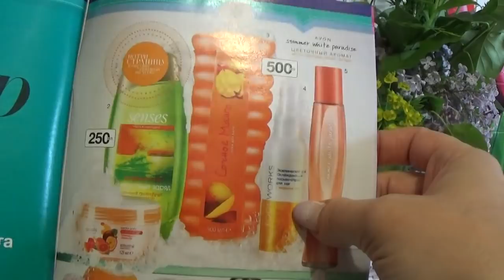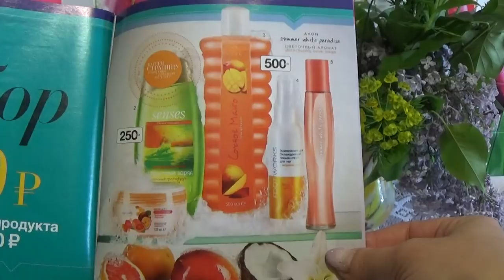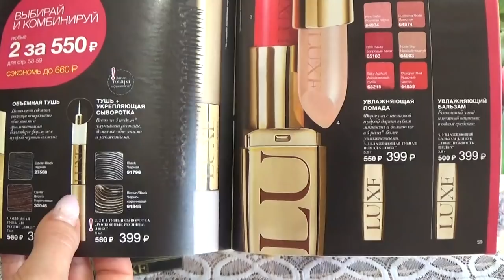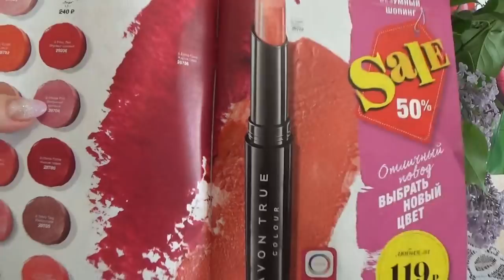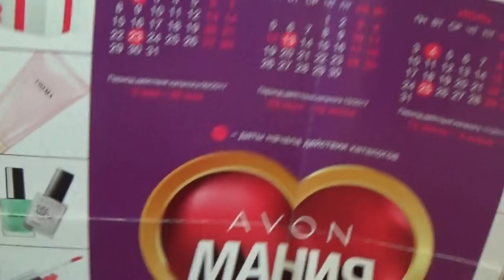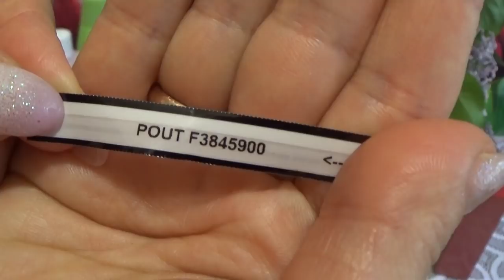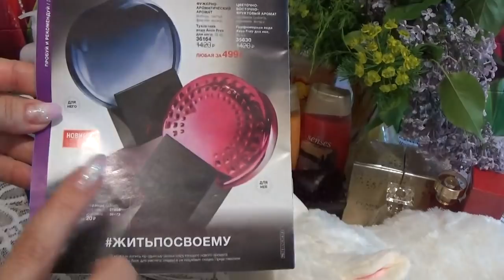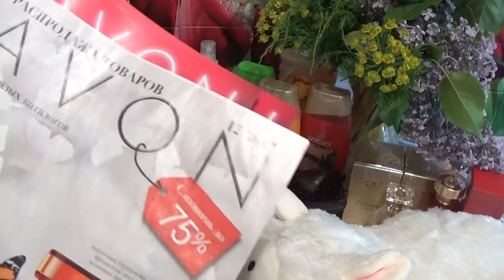ЗАКАЗ ЭЙВОН ПО 11 КАТАЛОГУ 2017г.